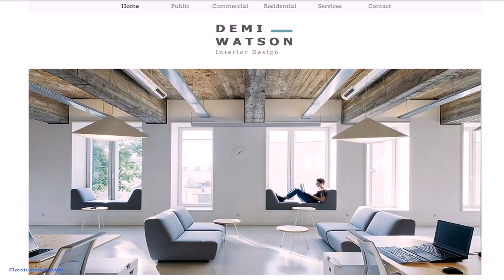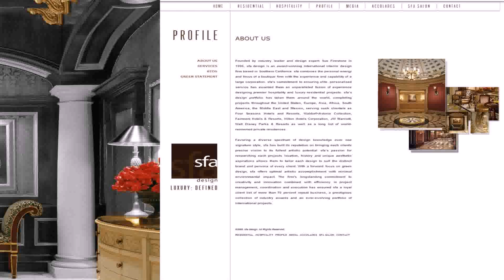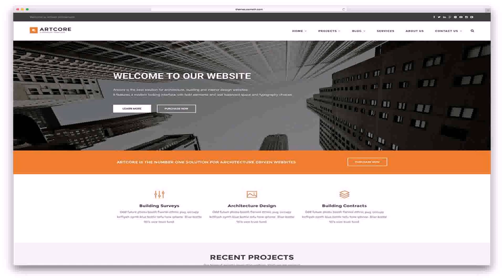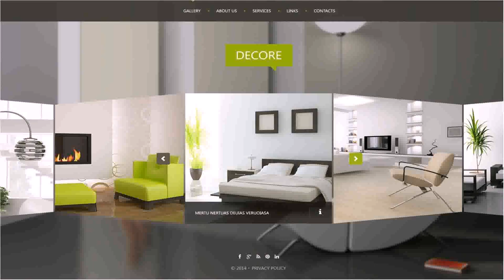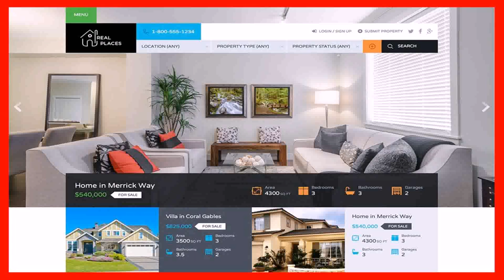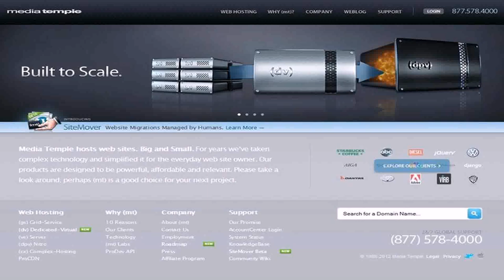Best Interior Design Websites In India